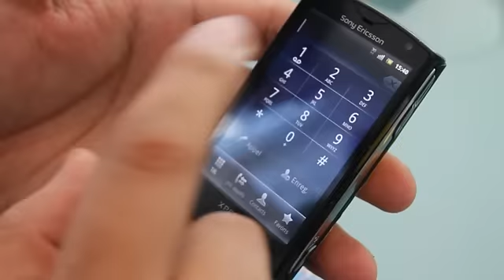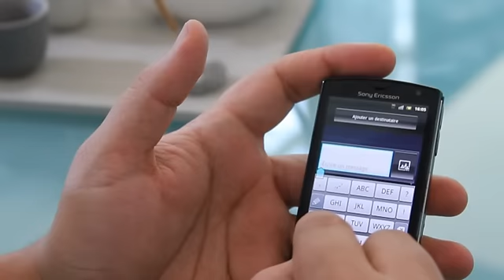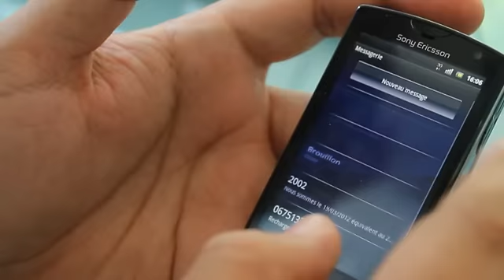Méditel Jahiz Alo : Fixation du montant d'appel - activation et désactivation du "suivi conso"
Méditel Jahiz Alo vous permet de bénéficier d'une formule prépayée sans abonnement facturée à la seconde, au prix unique de 3 centimes vers tous les opérateurs nationaux et ce, dès la première seconde, valable, 7j/7 et 24h/24.
Pour fixer le montant d'appel : N° du correspondant * Montant du plafond puis appuyez sur OK (par exemple : 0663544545*1)
Pour arrêter le service " suivi conso" : envoyer un sms avec "Stop" au 121
Pour réactiver le service " suivi conso" : envoyer un sms avec "Conso" au 121